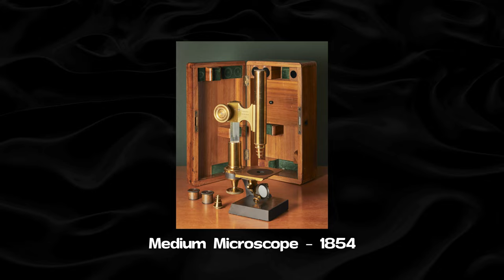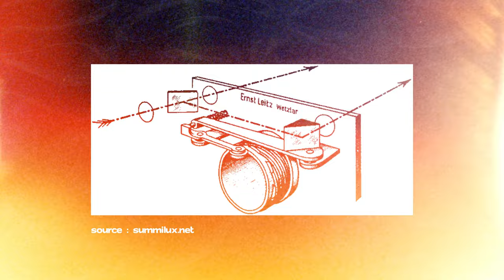L'histoire FOLLE de cette marque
L'histoire folle d'une des marques les plus importantes de l'histoire. Qui fait des appareils photos chers.

Bises.